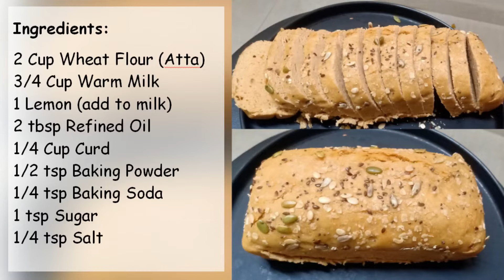Whole Wheat Bread | Bake in Kadai | No Maida No Yeast No Oven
In this video, we have prepared Whole Wheat (Atta) Bread which is baked in Kadai. This bread is prepared without maida, yeast and oven. This recipe is super easy and quick. Do give it a try!